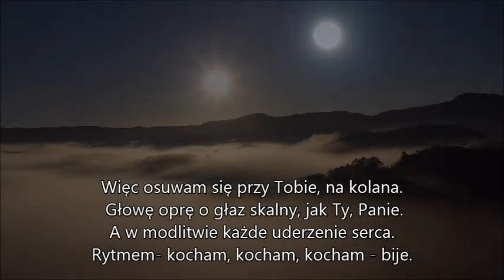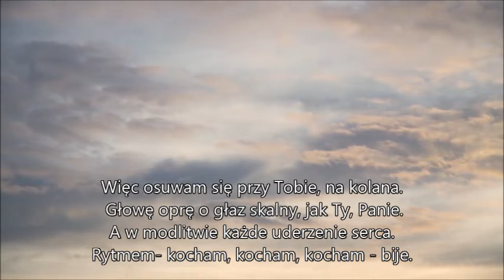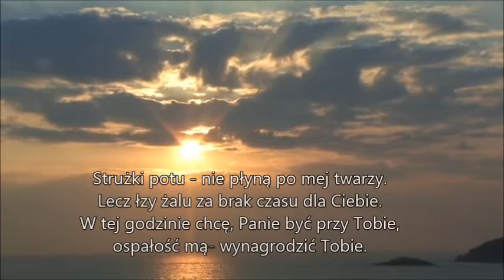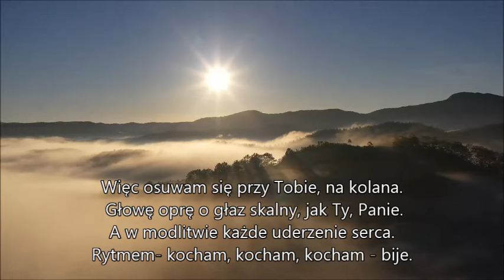Z TOBĄ JEZU W OGRÓJCU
Autor tekstu: Iwona Szczepańska